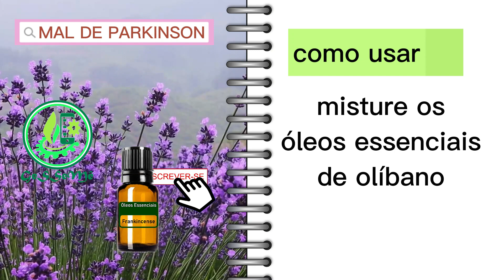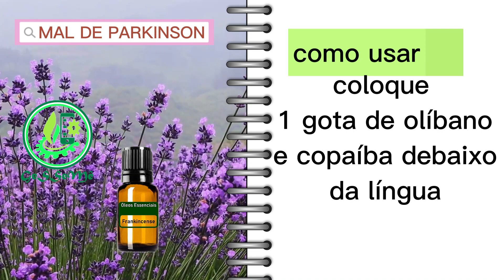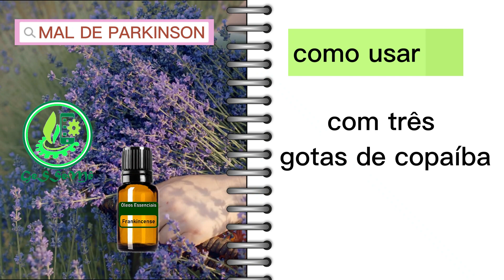MAL DE PARKINSOM | COPAÍBA + | QUAL ÓLEO ESSENCIAL E COMO USAR PARA AUXILIAR